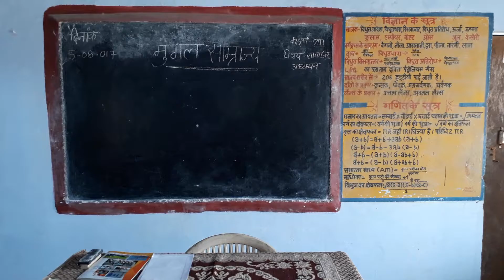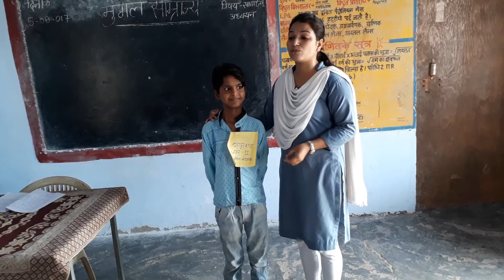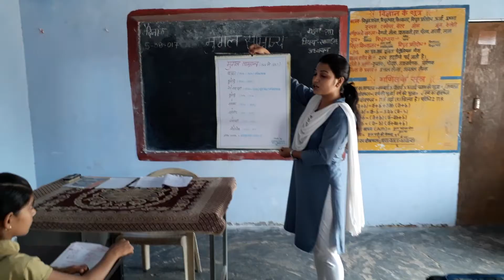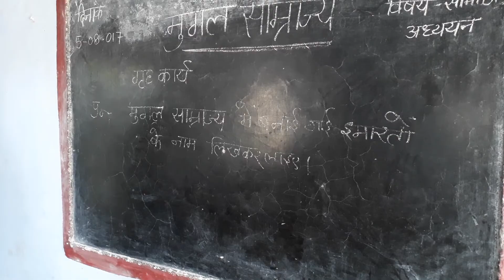school_History_Mugal Samrajya_Class-7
Teaching learning process with activity 149